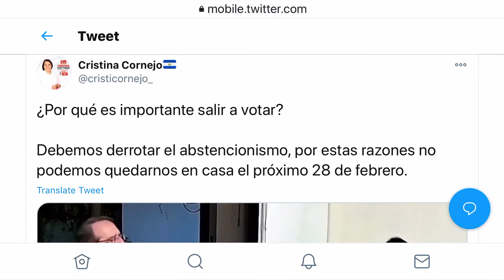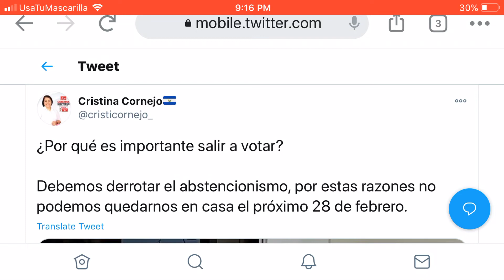Cristina Cornejo y Cloroformo Magaña dicen que Nayib ganó por absentismo y que ahora no va ser igual